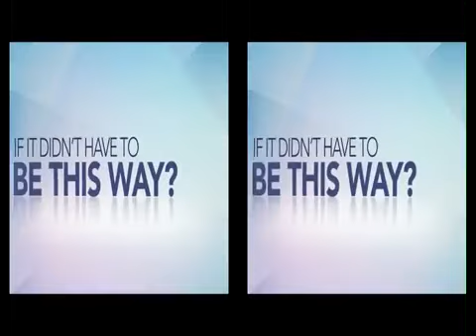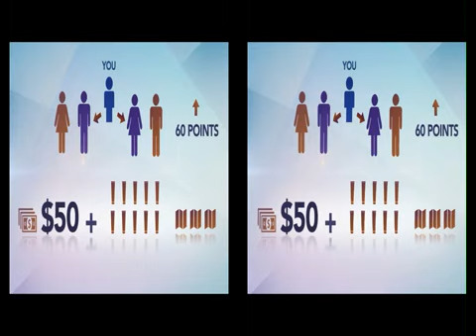Get 2, It's Paid For You Jeunesse Global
Are you looking to get involved in the Jeunesse® Global home based business opportunity? Do you have an interest anti-aging? Would you like to make a 6 figure income helping others look and feel younger.